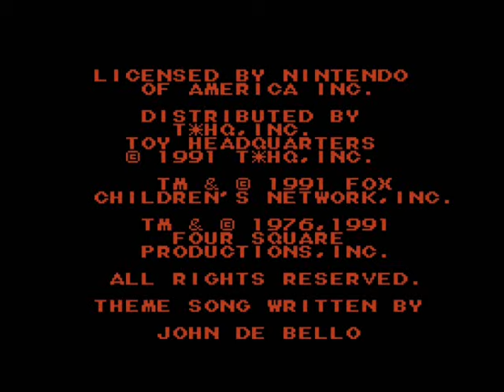TMG Plays Attack of the Killer Tomatoes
TMG plays Attack of the Killer Tomatoes on the Nestopia Emulator.